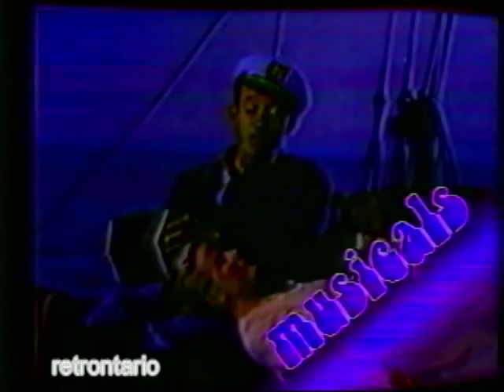WUTV Buffalo 29 Late Night commercials June 1984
WUTV late night, Summer '84 style